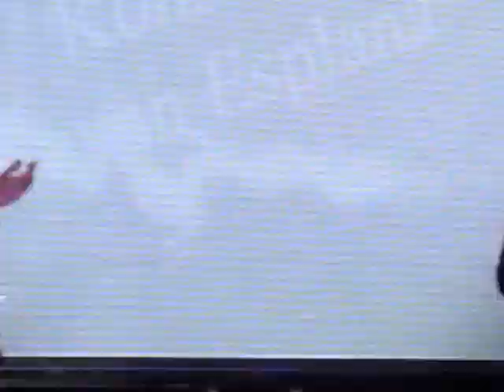Yes Team Dance Number for Mayor Jun Bernabe, 5 February 2013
Here's the Yes Team offering a much applauded dance number for birthday celebrant Mayor Jun Bernabe.